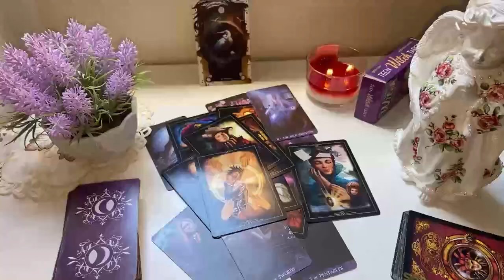LIBRA🚨THEY’RE COMING FOR YOU LIKE A “DOG ON HEAT” ❤️🔥 AUGUST 2024 TAROT LOVE READING